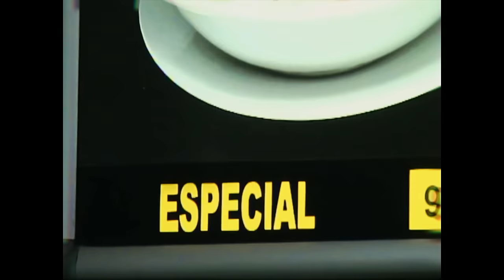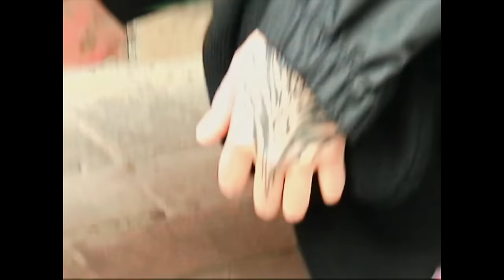FUFU - COMPL1CADO (OFFICIAL VIDEO)